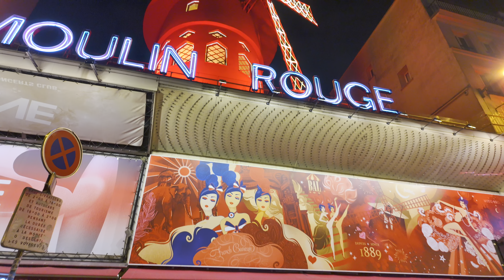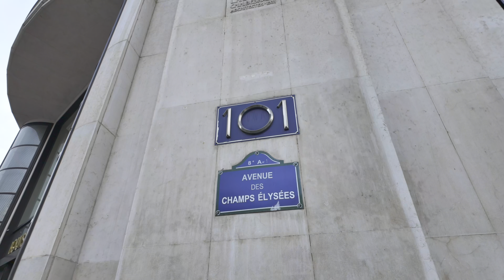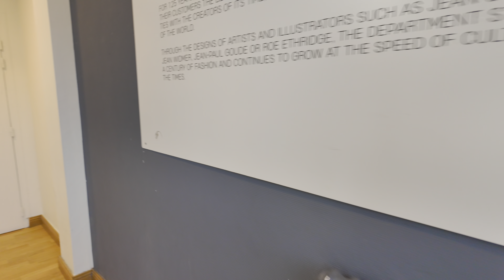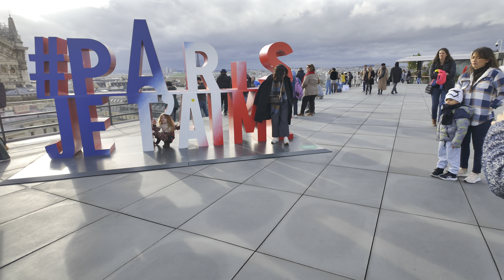10 Places You Must See in Paris in 2024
These are the best places you must see in Paris in 2024. We picked the most beautiful location in Paris perfect for sightseeing, learning the culture, and worth taking a selfie.

Chapters:
00:00 Intro
00:22 Louvre Museum
01:08 Notre-Dame Cathedral
02:58 Eiffel Tower
04:01 Paris Opéra/Palais Garnier
05:56 Sacré-Cœur Basilica de Montmartre
06:40 Moulin Rouge in Pigalle
07:47 Château de Versailles
09:07 Avenue des Champs-Élysées / Arc de Triomphe
10:33 Panthéon
11:35 Galeries Lafayette in Boulevard Haussmann
13:10 Rooftop view of Paris from Galeries Lafayette (BONUS SCENE)